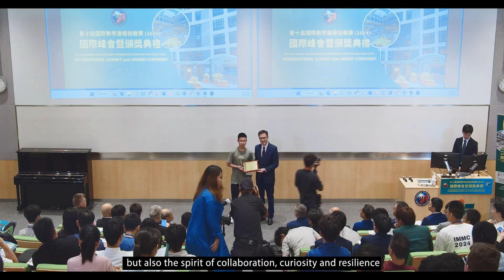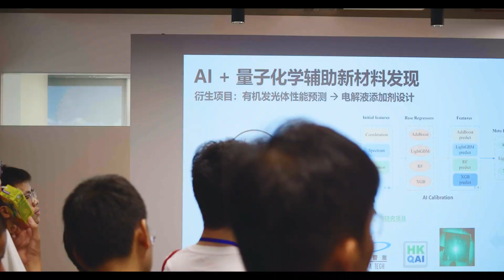IMMC2024 International Summit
The 10th Annual IMMC (2024) International Summit was held during August 5-9, 2024, at The Education University of Hong Kong, co-organized by COMAP, NeoUnion, and EdUHK with support by Education Bureau of HKSAR Government, IEEE, and HKSIAM. IMMC International Expert Panel members, Organizing Committee members, awardee teams, teachers and students from US, Russia, Australia, Thailand, and Mainland, Hong Kong, Macau of China gathered and exchanged with each other. Participants of the Summit visited Cyberport and Science Park of Hong Kong and neighbouring cities of Greater Bay Area as well.